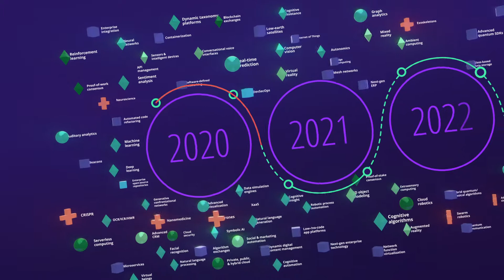Tech Trends 2020: Future tech trends on the horizon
See the Deloitte Tech Trends 2020 chapter, Horizon next: A future look at the trends, to peek beyond what’s new to what’s next. As we’ve explored future tech trends over the last 11 years, we’ve observed that the distance between today’s emerging technology trends and tomorrow’s realities is much smaller than many may think. Deliberately sensing and evaluating emerging technologies can help your organization focus on a collection of known technologies, reveal a kaleidoscope of opportunities, and chart a path to the next horizon.